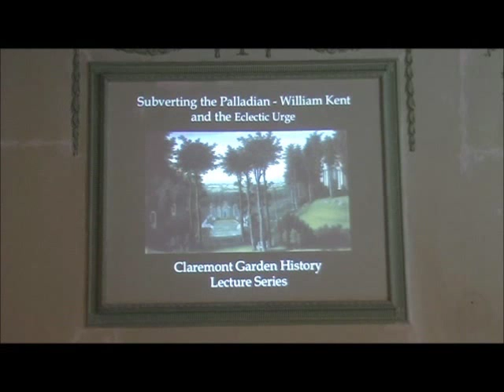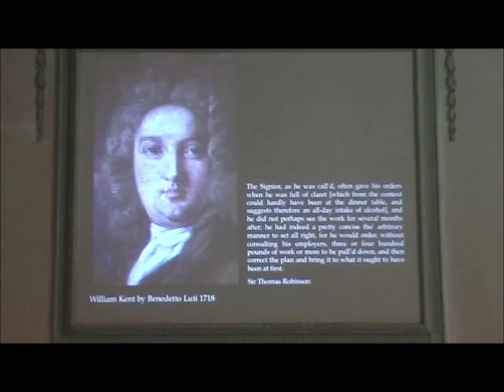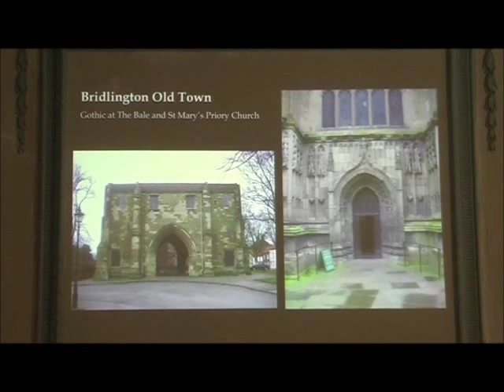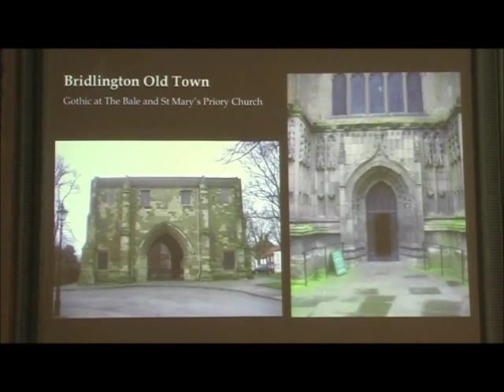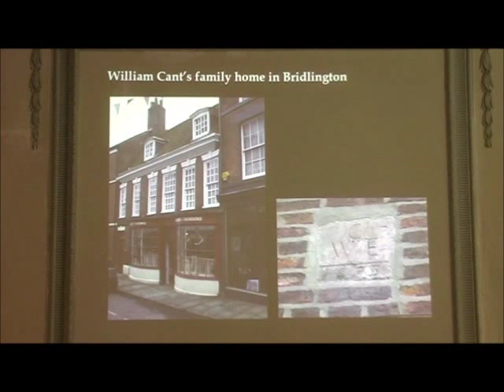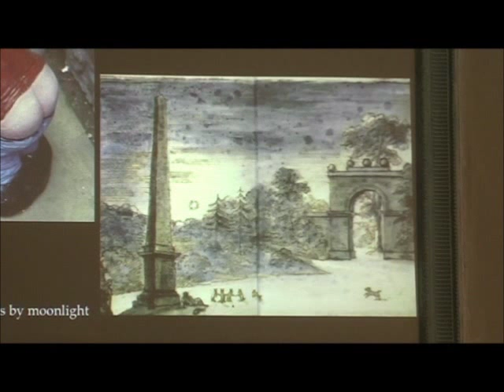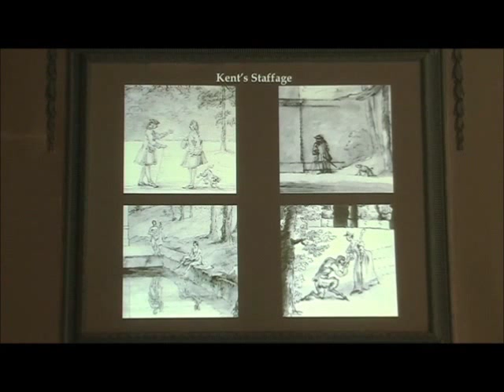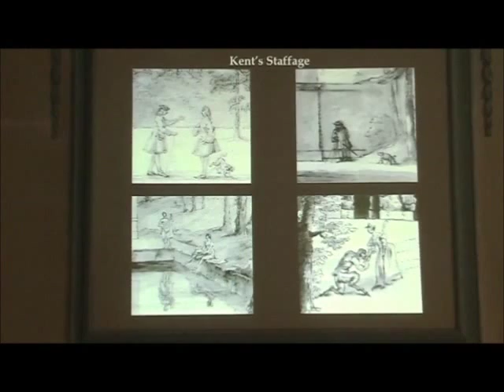2010 Claremont Garden History Lecture - Mowl - Part 1 of 7.wmv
Professor Timothy Mowl of the University of Bristol presents the first annual Claremont Garden History Lecture at Claremont Fan Court School, Esher, Surrey, UK